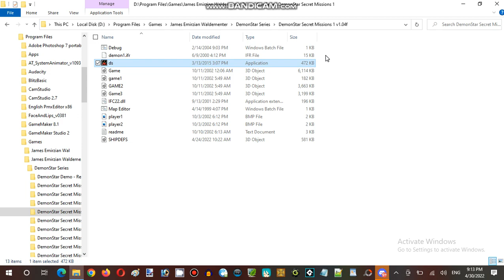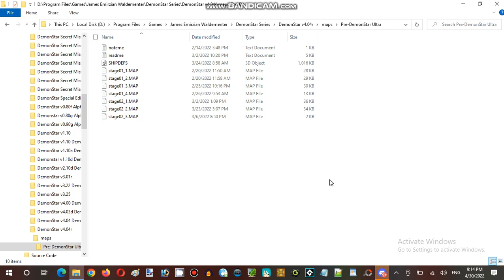Saturday Anime Night Time Streaming at Hunter's Server Establishment 12 Part 09